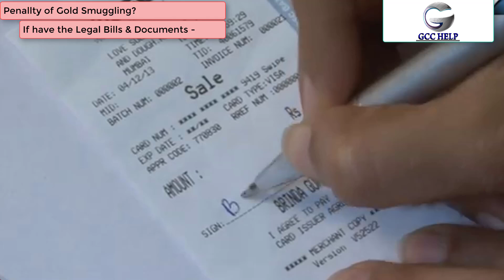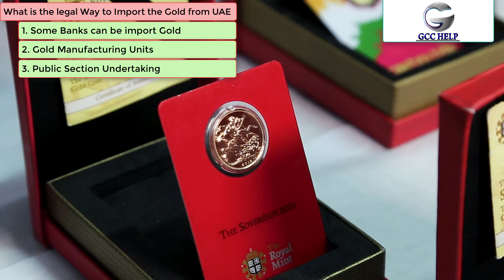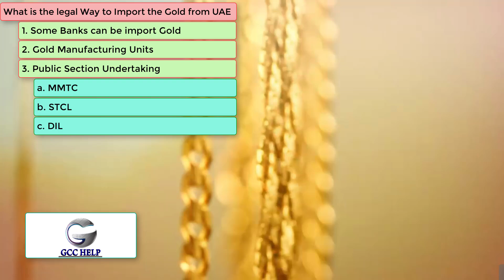Gold importing Business from Dubai to India/ Pakistan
Hello friends,
Aaz ki is video me maine bataya hai ke Kis tarah se ham UAE se gold import kar sakte hai, gold ka business kaise start karein, Gold smuggling kya hoti hai, What is gold smuggling, what is penality of gold Smuggling,

Hello Guys,
I create this channel to help those who want to go in Dubai or GCC Countries like Dubai, Saudi, UAE, Bahrain, Kuwait for job or Business purpose. If you are watching my videos regularly I promise you that I’ll provide you my full support, real information, best knowledge from scratch to your company owner. I'll try my best to provide you the quality content and knowledgeable videos as per my personal experience about 10 years so that you wouldno't be suffer such as a stranger in DUBAI. I'll try my best to help you forever, in-return I need help from you to subscribe my channel, press bell icon, and share my videos to help your friends and relative.